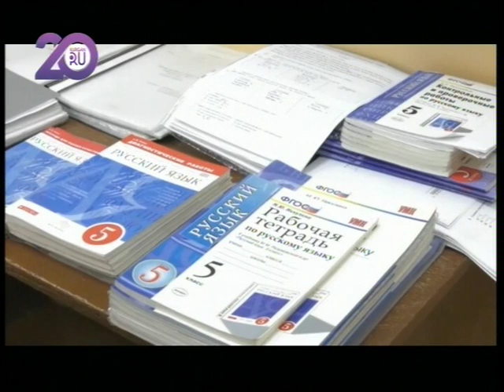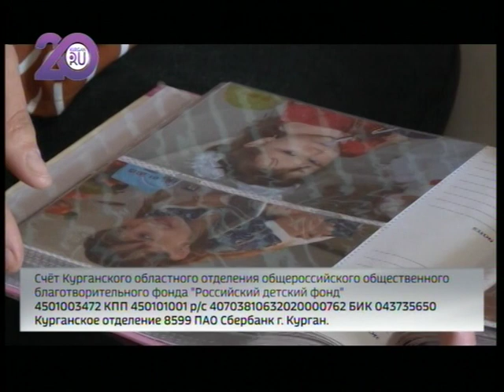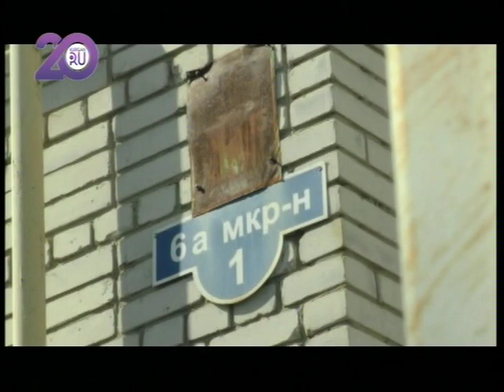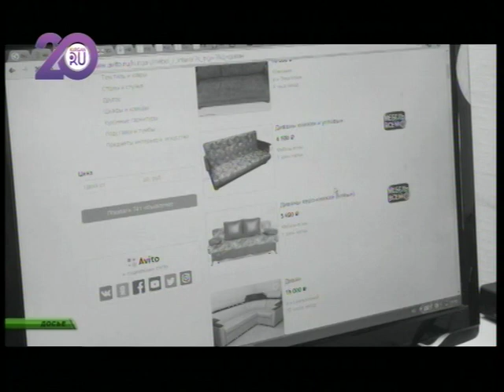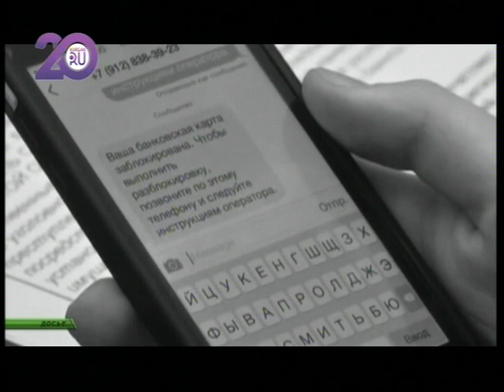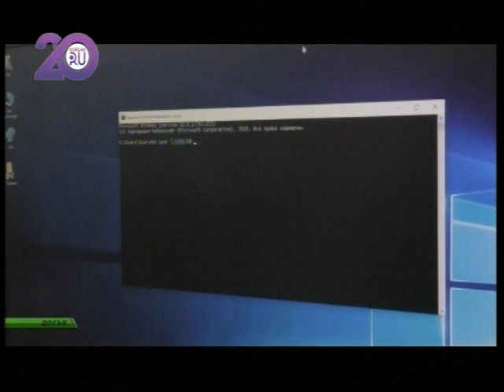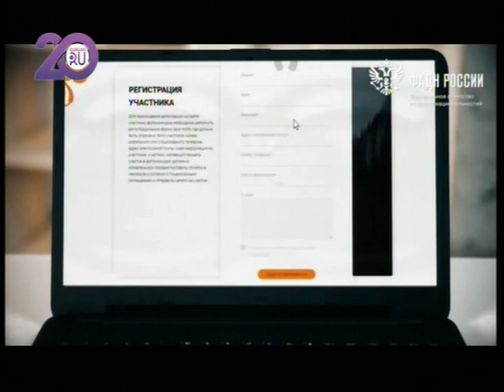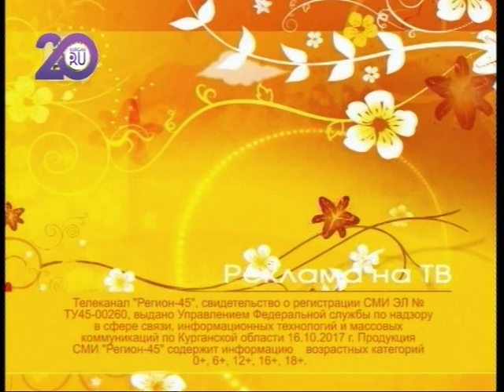Новости KURGAN.RU от 2 августа 2019 года